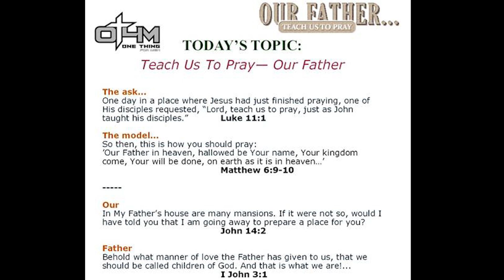Our Father - Matthew 6:9-10 | The Lord's Prayer Bible Study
The disciples saw Jesus praying passionately every day.

One day one of the disciples couldn’t hold back and made the request: teach us to pray.
They wanted to learn how to pray like Jesus did.

Jesus said OK and provided a model.

I don’t know how you typically start your prayers, but Jesus’ model starts with “Our Father…”

It would be easy for us 2,000 years later to miss the fact that at the time Jesus taught this, no teacher, no Rabbi, no prophet and no Scripture ever ventured to address God as our Father.

As Jesus teaches prayer, He immediately takes us to the center of why He came and what He was paving the way for.  God the Father can be our Father too.  Jesus came to redeem us, cleanse us, pay the price and bridge the separation from God that sin brought.  He fulfilled our debt and provided the way by which we can have a personal relationship with God as our Father.

The first two words of Jesus’ model are the key to the whole prayer and to all prayer. Grasping and accepting God’s Father-love for us is perhaps the highest lesson in the school on prayer …and our biggest motivation to pray.

So, how do we do that?

“Our Father who art in heaven, hallowed be Your name, Your kingdom come, Your will be done on earth as it is in heaven…”

There are a lot of rich truths to explore in Jesus’ prayer model.

The model…
o Matthew 6 verses 9-10
o John 14 verse 2
o 1 John 3:1

Our Father – is the second message in a series of Bible study messages on The Lord's Prayer which was filmed live at One Thing for Men in Alpharetta Georgia, with Ron Dunn leading our discussion.

More information about One Thing for Men can be found

1️⃣ Bible Study Video Library with over 100 men’s group Bible study messages and message series.
2️⃣ Men’s group discussion questions and supporting key Bible verses for each message.
3️⃣ Group leader message preparation guide and facilitators guide for leading group discussion.
4️⃣ Independent study guide for each message with Bible verses.
5️⃣ Message preview content which can serve as a newsletter to introduce the message topic to men’s group members.